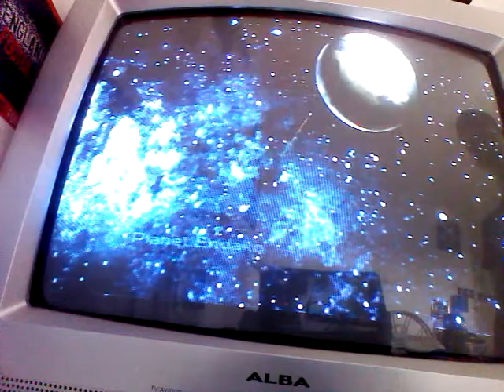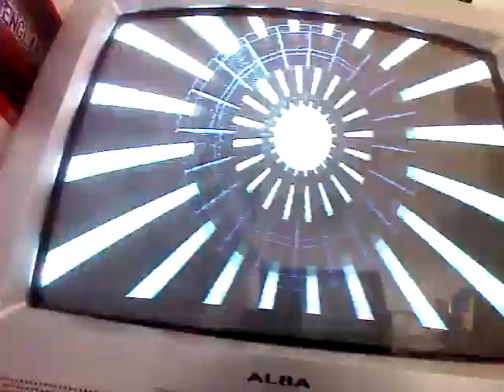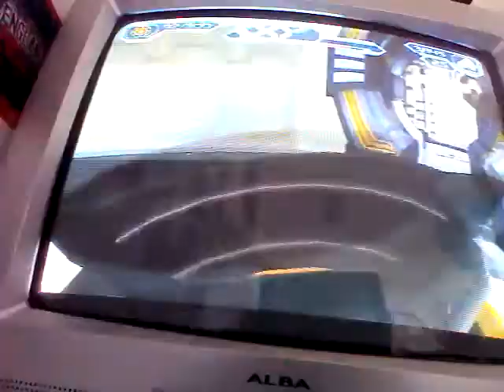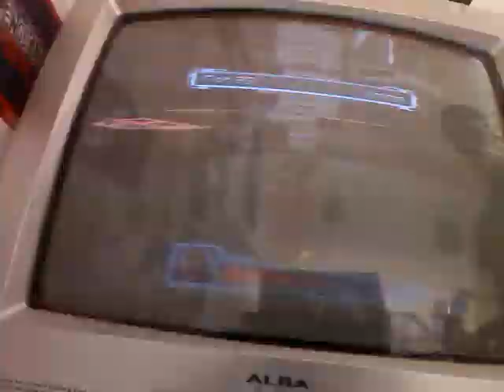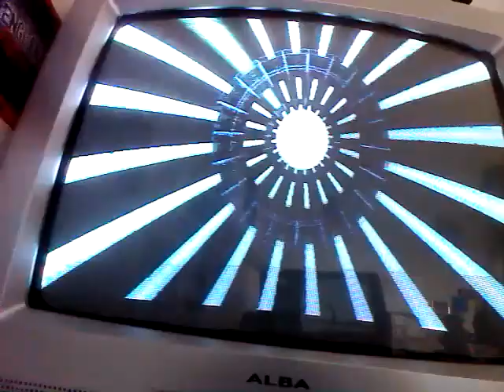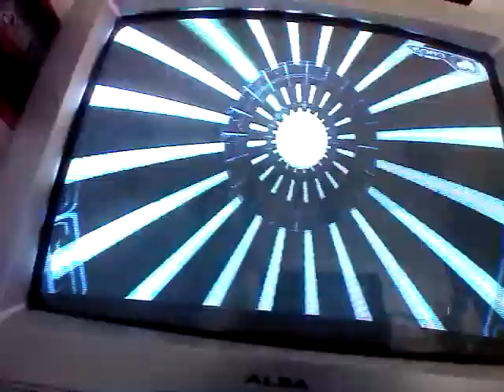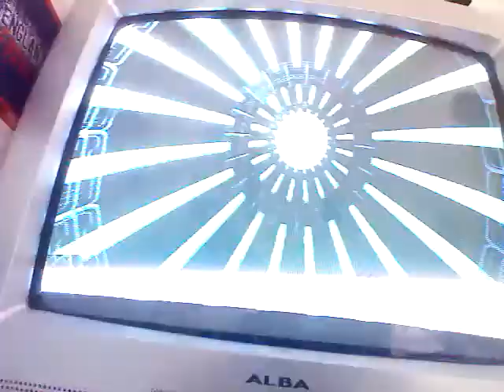Ratchet and Clank #7